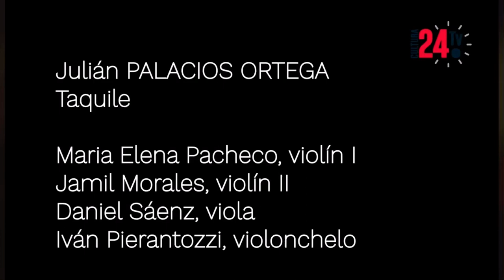Taquile- Julián Palacios Ortega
“Taquile”, obra del Compositor peruano, el puneño Julián Palacios Ortega.

Violín I: María Elena Pacheco
Violín II: Jamil Morales
Viola: Daniel Saens
Violoncello: Iván Pierantozzi

Orquesta Sinfónica Nacional del Perú
Gran Teatro Nacional, Agosto 2020